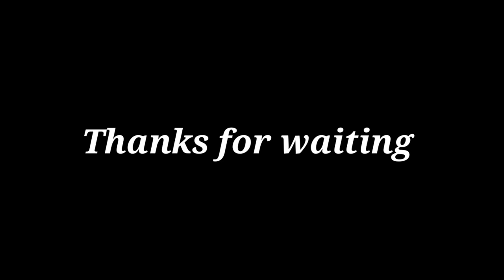36TH MADIA BARULINGAN SOBAN ୩୬ ତମ ମାଡ଼ିୟା ସଭା SOURA FULL VIDEO 2022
Name : jisi naika
Soura YouTuber
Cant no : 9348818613